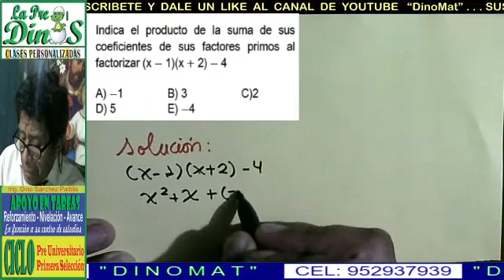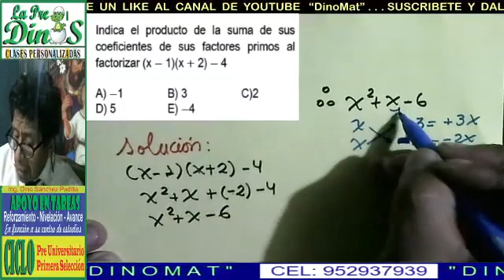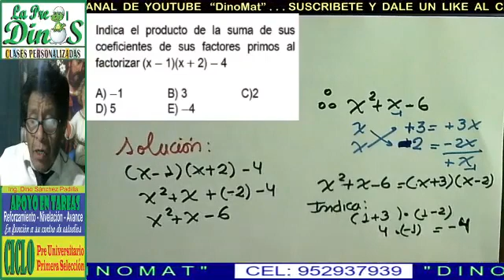FACTORIZACIÓN 131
𝓟𝓡𝓞𝓑𝓛𝓔𝓜𝓐 𝓡𝓔𝓢𝓤𝓔𝓛𝓣𝓞